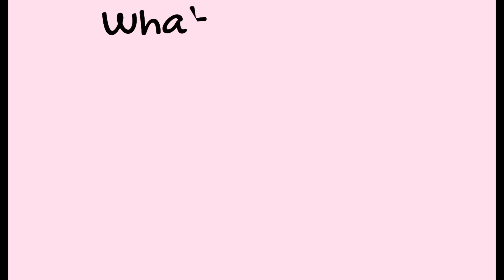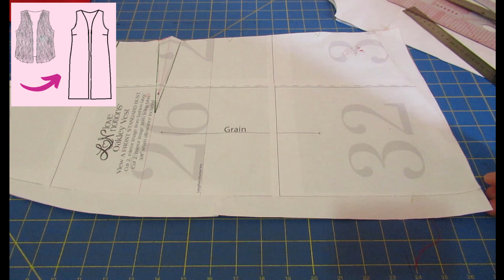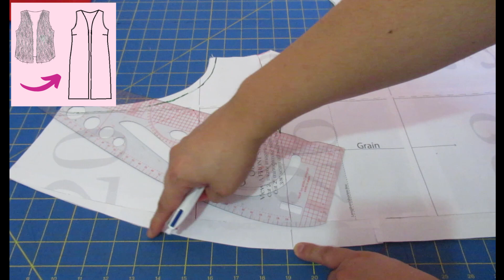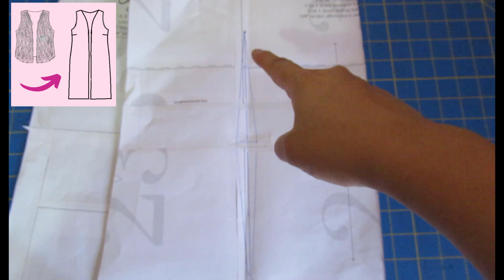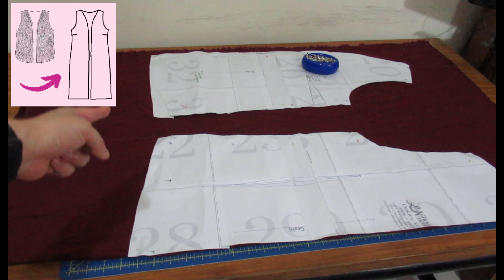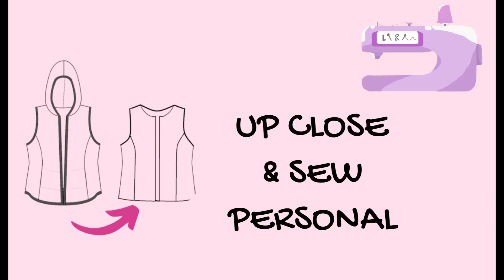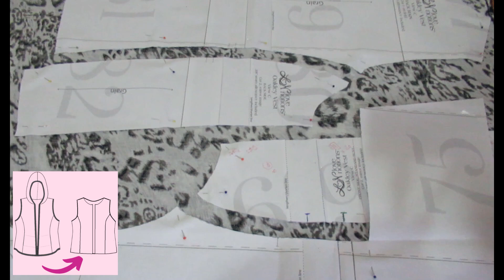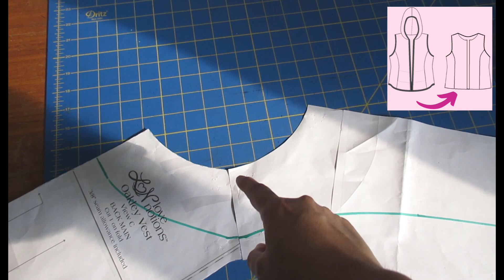2 FUN Oakley Vests (Love Notions). Sewing for ALL SEASONS. Minor changes for fresh looks.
The Oakley vest from Love Notions sewing patterns has been re-released with improved sizing up to 5X and this is a great cold weather pattern with three views.  I don’t have winter climate, ever. Does that mean I can’t sew a winter vest? Of course I can! And so can you! With rayon twill and linen!

With a few little changes, this pattern can be a sleek duster and sleeveless jacket with a little lapel! Super easy, I promise and we can make the Oakley vest a pattern for ALL SEASONS.  I will be sharing muslin fitting and simple pattern adjustments for fit & more.

Oakley Vest for Women XS-5X is $5 today Friday the 2nd of October only.

Acorn vest for Girls (2T-16) i salso $5 today!

Thank you for supporting me through my link 😊

Specifics:
*Both Size Large to XL at the hips
* View A is rayon twill and 11” longer, I also added 1.5” at the shorten & lengthen line.  Added long side seam slits, bust darts and back waist darts, added 1” to the center front. Neckline and armholes are finished with self bias tape.
*View C is linen/rayon.  Added 1.5” at the shorten/lengthen lines, drafted facings front & back and hand hemmed with 1” hem allowance.  Bias tape for the armholes.

AFFILIATE LINKS: if you are inspired by my work and you purchase patterns from these links, at no cost to you, I receive a small commission that helps support the channel

Let’s Connect!

Artist: OmgLoSteve
Song: Too Late ft. Addie Nicole

Artist: Nimesh Tandey
Song: Voices